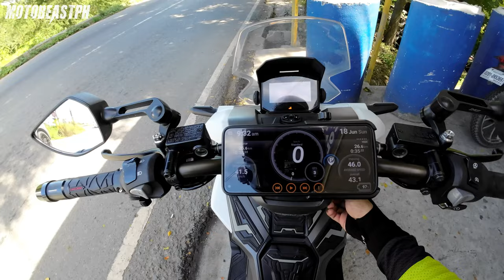ADV 160 | GPS VS Speedometer